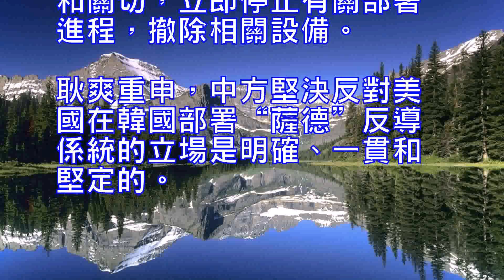韓總統府：文在寅考慮就部署薩德表態具體時間未定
【環球網報道 實習記者 李婷婷】據韓聯社9月8日報道，韓國總統府青瓦臺高官8日表示，總統文在寅正在考慮對全體國民傳達信息，就“薩德”發射車臨時部署完畢表明立場，但因“薩德”問題異常復雜，何時表態還不確定。

該官員指出，文在寅4月參加總統選舉電視辯論會時表示，如果當選有可能在朝鮮進行第六次核試驗後部署“薩德”，韓國政府在處理“薩德”事務時一直秉持原則保持連貫性，並未朝令夕改。

該官員稱，文在寅下令臨時部署“薩德”後，為尊重環境影響評價結果接納環境部的意見，在一周左右後才與駐韓美軍磋商部署時間，且將部署范圍限定在已經完成環評的32萬平方米范圍之內。

另外，該官員還指出，在野三大黨已闡明要求盡快部署“薩德”的正式立場，而走國會批準程序需由國會先發聲，因此批評韓國政府繞過國會的聲音也不中肯。
對於韓國政府對“薩德”反導係統進行“臨時”部署一事，中國外交部發言人耿爽在9月7日的記者會上表示，我們願再次敦促美韓重視中國等地區國家的安全利益和關切，立即停止有關部署進程，撤除相關設備。耿爽重申，中方堅決反對美國在韓國部署“薩德”反導係統的立場是明確、一貫和堅定的。